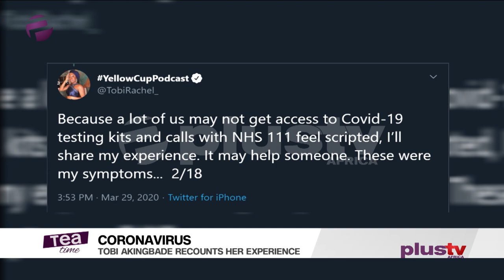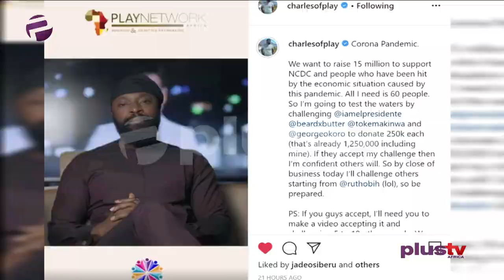Tea Time (Entertainment Show); Tuesday,March 31st (Morning Show)